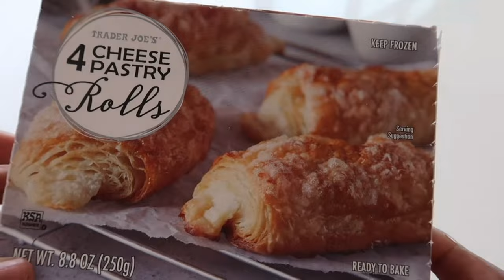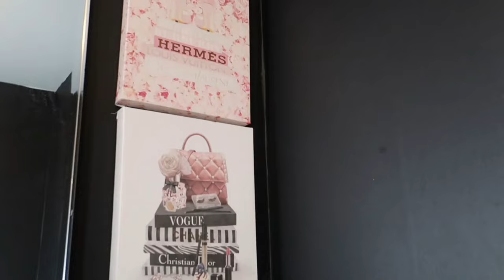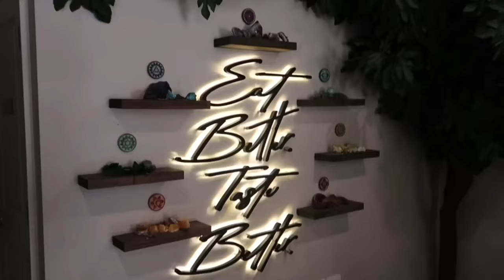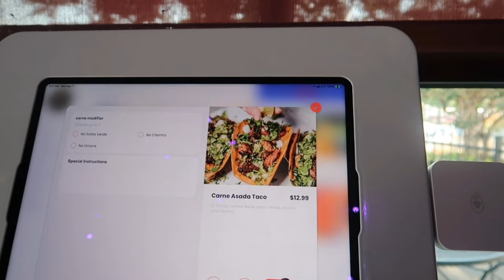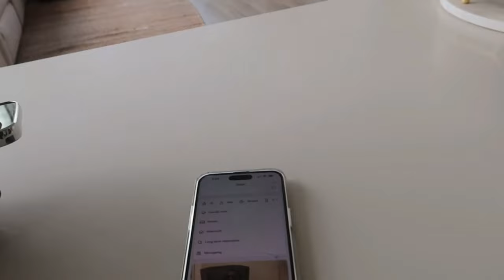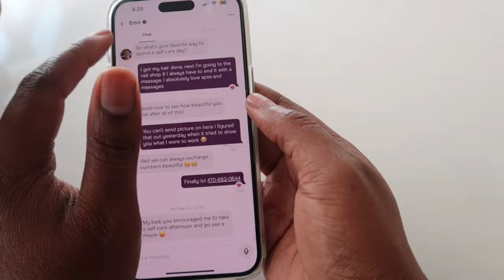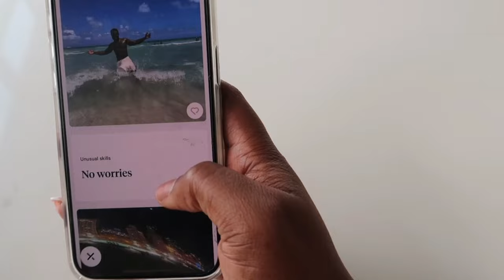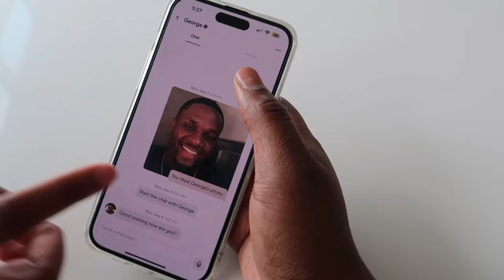Vlog: Dating? Meet My Bichonpoo, Healing After Breakup & Home Decor Shopping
Hi babes, thank you for 300 followers! Im grateful to be sharing my journey with you guys. My content has been doing really well lately because Ive been being 100% authentic and its showing! I will continue to post consistently, Im trying to do at least 2-3 videos weekly!

FAQ:
Age: 27
Where I Live: Atlanta,Ga
What I Record With: Cannon Mark II G7X

Benji details:
Hes a 8 month old Bichon poo (Bichon x toy poodle) I got hime from a breeder birchlanepaws.com they delivered him from Ohio to Atlanta for $300 he was $1,000 in all I paid $1,300 with a $200 deposit to hold on.

-Pillows covers

-Pillow inserts